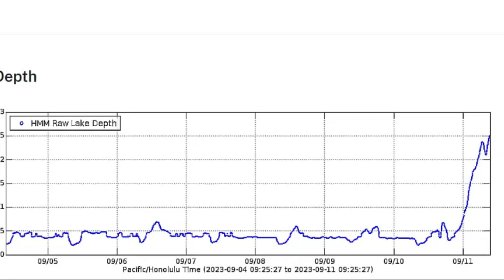Hawaii Kilauea New Eruption Spews Fountains of Lava At Summit Crate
The eruption started at 3:15 p.m. Sunday, the Hawaiian Volcano Observatory reported. Lava was erupting along a dropped down block of the caldera and the edge of Halemaumau crater. But authorities stressed hazards were being assessed and that eruption was “dynamic.”